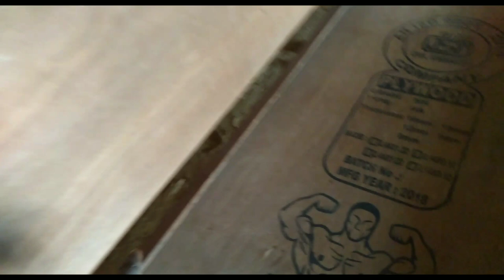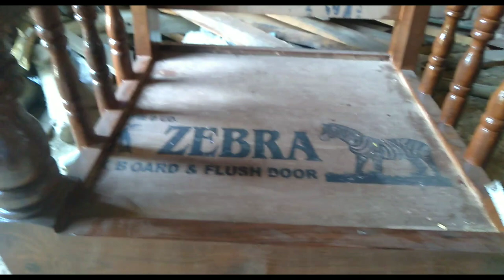Wooden sofa design | Wooden sofa design video | Sofa set designs with price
hi friends
mai manoj Vishwakarma
aap sabhi friends ka hardik swagat hai

doston is video mein dekhiye
wooden sofa set ka design

your query

wooden sofa design ideas, wooden sofa design with price
wooden sofa design in india
wooden sofa design video
three seater wooden sofa designs
two seater wooden sofa designs
3 seater wooden sofa design
l type wooden sofa design
best wooden sofa design